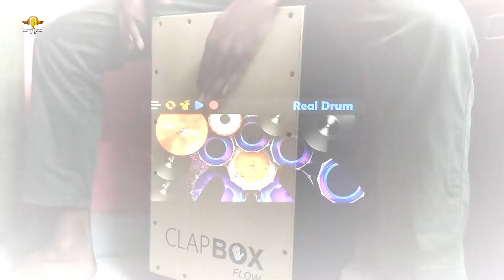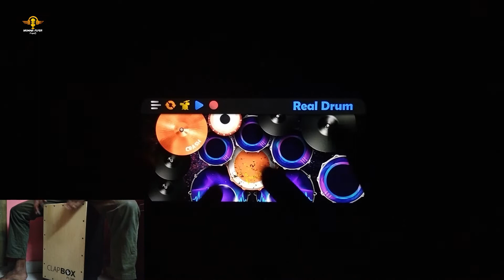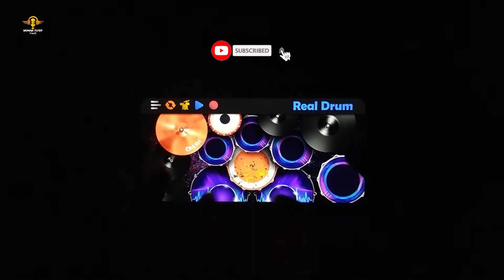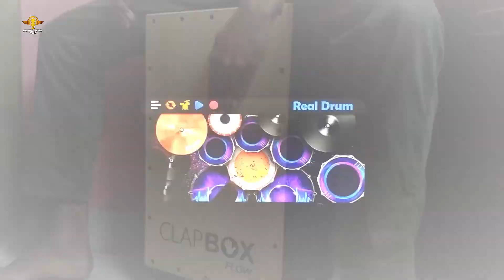Tip Tip Barsa Pani Instrumental Cover - Bass Boosted | By Munna Flyer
Hello Guys and im back with another video hope so you all are safe and well.
Today's video is fully played by me on CAJON and High Bass on Mobile REAL DRUM

Keep supporting your brother
I wish that you enjoyed my video

Recommended :- use headphones/ earphones for better audio quality..

Please comment in the box

1. You can write your favourite song in the comment box If you want cover

Song - Tip Tip Barsa Pani
Singer - Alka Yagnik and Udit Narayan
Movie - Sooryavanshi

Instrumental Cover Credits :-
Cover by :- Munna Flyer
Editing :- Munna Flyer